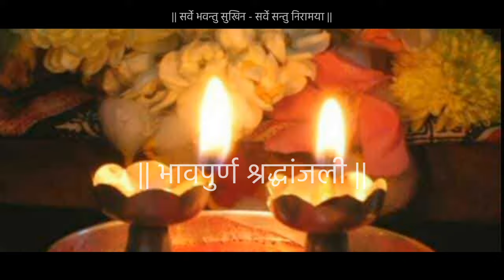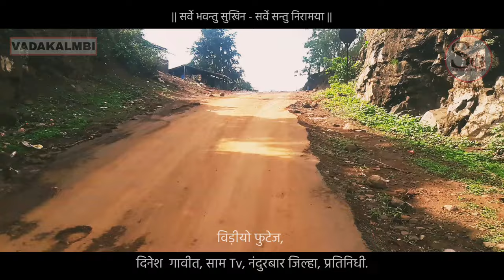Jindagi Recharge Kera podi ra | New Aadivasi Song 2021| Singer Surendra Gavit | Lyrics Pradip Valvi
Welcome To My Chenal || Surendra Gavit

This is a our 5th video original aadiwasi CORONA song Jinadagi Recharge Kera podi Ra. I hope your guys will love the aadiwasi rudhi parampara song and spread if you more video please subscribe the channel

SONG :- Jindagi Recharge Kera podi Ra.

COMPOSE :- SURENDRA GAVIT
LYRICS  :- Prdip  Valvi

SINGER :- SURENDRA GAVIT

VIDEO EDITING : - SURENDRA GAVIT

MUSIC DIRECTOR : - AMIT PADVI  ( MUBARAKHPUR)

RECORDING STUDIO :-  SHRI JALARAM STUDIO DEDYAPADA

SPECIAL THANKS :-  JAMSHING BABA ( BARDIPADA, DAMANDORI DHAM)

ASHISH GAVIT (VADAKALMBI)

ANIL GAVIT  (KHOKSE)

SANDIP VASAVE :- DIRECTOR

JAYSING R VASAVE :- PIMPRAPANI.( MOLGI)

ANIL VALVI ( MENTALAV)

SANDIP GAVIT ( MY SUN BEND GADAD)